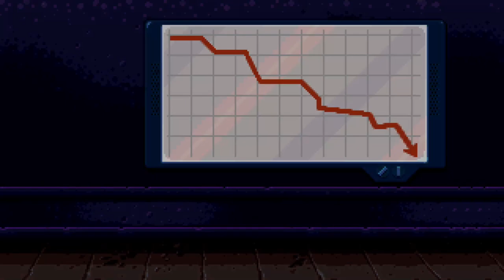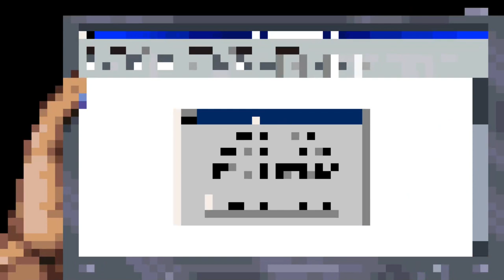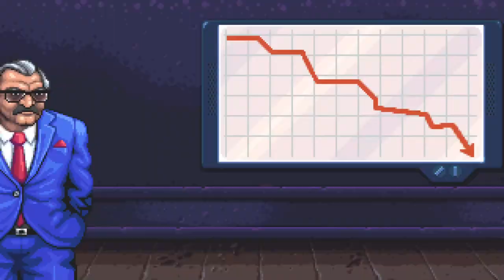Shakedown: Hawaii - Ep1: Unscrupulous Businessman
Just the average CEO these days